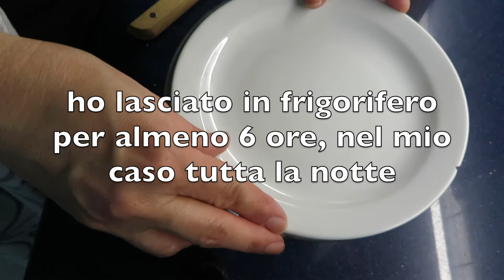TORTA DI COMPLEANNO BABY SHARK